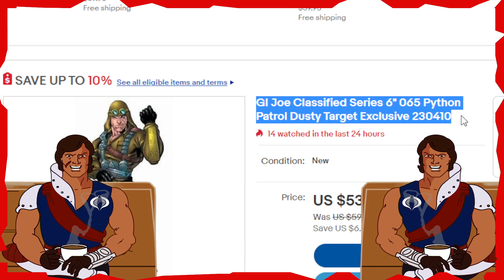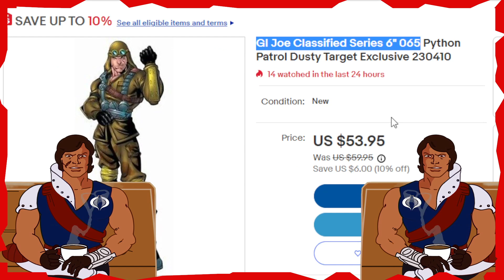G.I. Joe Classified 6" Python Patrol Err I Mean Tiger Force Dusty?!?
Geek News Covering G.I Joe
Clifden
Loretta Shihab